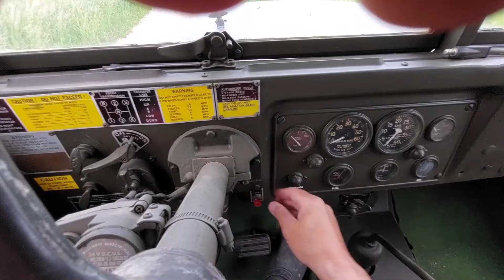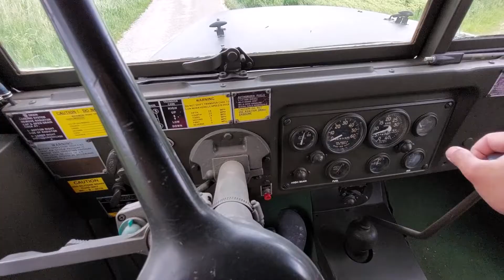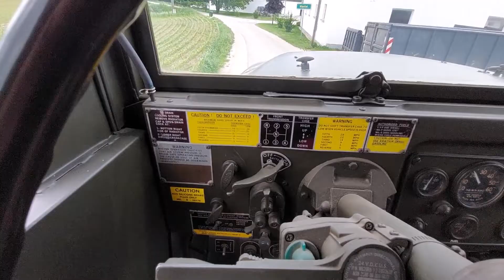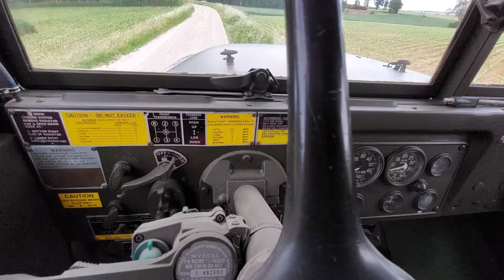M35 A2 Reo Truck, 2 1/2to, US Army Truck, Multi Fuel Engine, Brutal Sound, Standard LKW US Army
Standard LKW der US Army bis zum 1. Golfkrieg.
Vielstoffmotor mit Turbolader und 6-Zylinder.